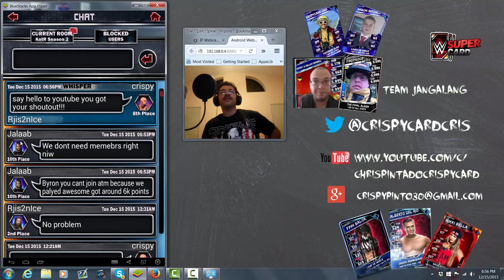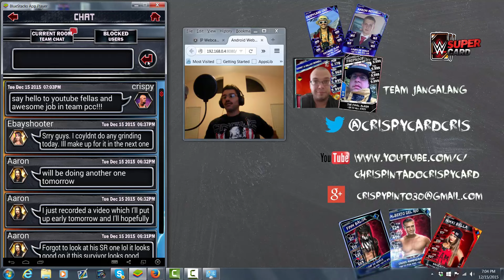WWE Supercard SEASON 2 Episode 89 (12/16/15) KOTR Shoutouts & TPCC Results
Today I shoutout some peeps from KOTR as well as show you guys Our TPCC results with some exhibition gameplay!

MyNBA2K16 IGN:/ NHL SuperCard IGN: crispycard cris

Recording Software: Tablet - NO ROOT Recordable (Screen Recorder)
                    Tablet - Floating Camera (Facecam)
      Computer - Camtasia Studio 8 (Screen Recorder)
      Phone - IP Webcam (Facecam) Don't have a webcam for now...

OTHER SUPERCARD CHANNELS TO CHECK OUT!